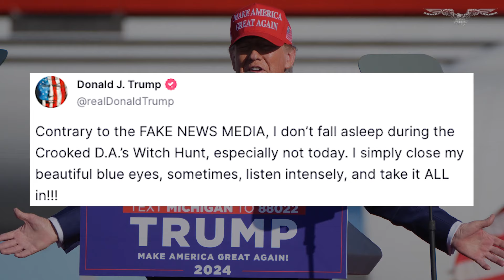Trump denies sleeping in court and instead closes his ‘beautiful blue eyes’ and listens ‘intensely’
Former President Donald Trump denied reports that he has been sleeping during his court appearances for his New York hush money trial, instead saying he does “simply close my beautiful blue eyes, sometimes.”

Trump took to Truth Social on Thursday to claim that he listens “intensely” and “takes it ALL in” when he momentarily closes his eyes while in the Manhattan courtroom.